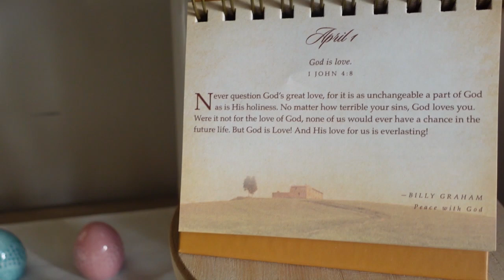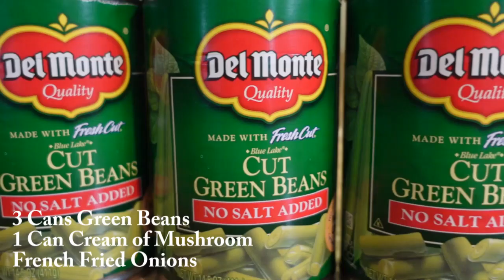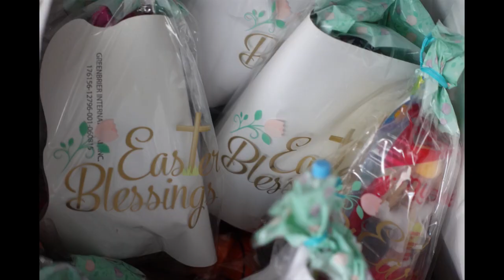Easter Preparation | Flower Arrangement | Green Bean Casserole | Easter Baskets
Today we will be making a flower arrangement for your table centerpiece, baking an easy, yet delicious, green bean casserole, and putting together fun Easter baskets!  May you enjoy this Easter holiday and the beautiful season of spring that comes with it!